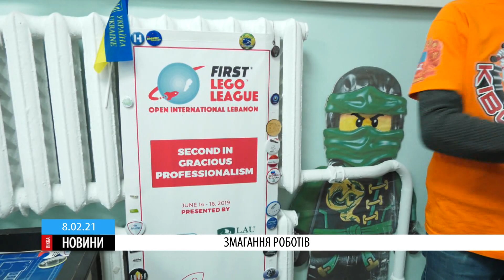У Черкасах змагались роботи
У місті минув уже традиційний фестиваль із робототехніки